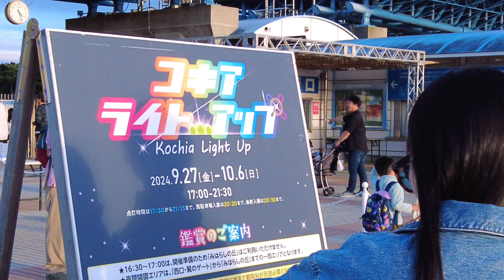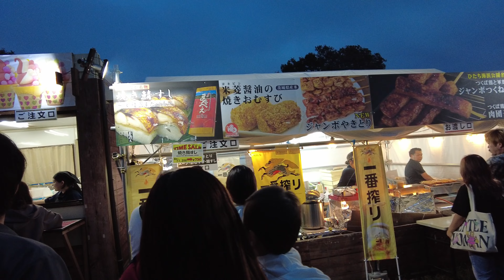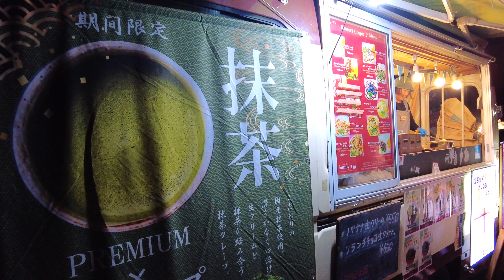海浜公園 コキアライトアップ【柴犬 抹茶】【Shiba Inu】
小さな犬小屋と私物語です。この動画を見て頂きありがとうございます。
この動画以外にも、柴犬抹茶の元気いっぱい&可愛い動画などを配信していますので、高評価&チャンネル登録をして頂けると、とても励みになります。よろしくお願いします。
その他の動画は下の再生リスト一覧からご覧ください。

We'll be sending you up to date with Shibainu Matcha's cute and energetic videos and more, so please register for our channel.

撮影
　Cannon 一眼レフカメラ『EOS kissX9i』
　DJI POCKET2